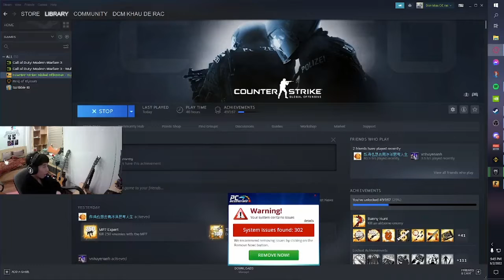Tran CS loan nhat Hieu tung choi (uncut)(highlight from stream)